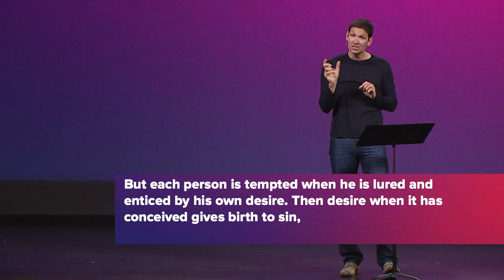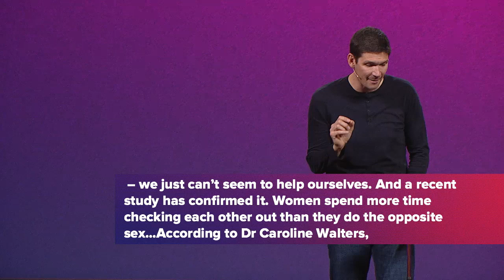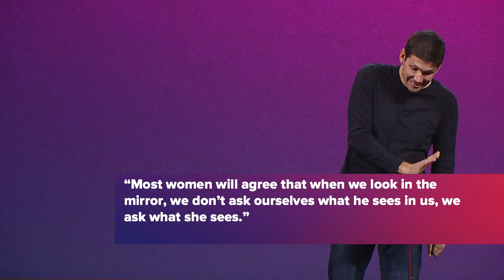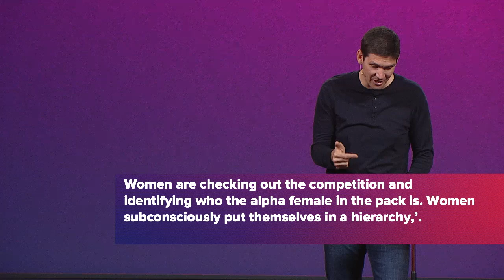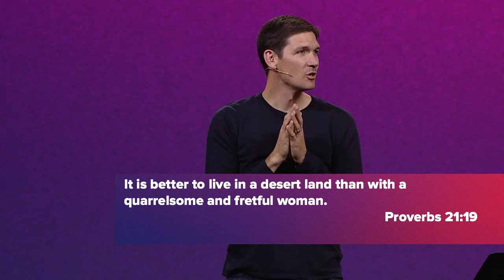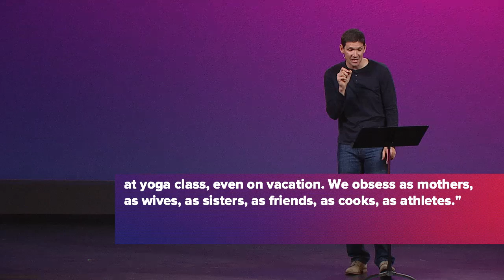A Beautiful Design (Part 8) - Woman's Hurdles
God creates woman with a specific role and purpose, but when sin enters the world, everything becomes fractured. Now, because of the Fall, woman wrestles with particular sins and struggles.